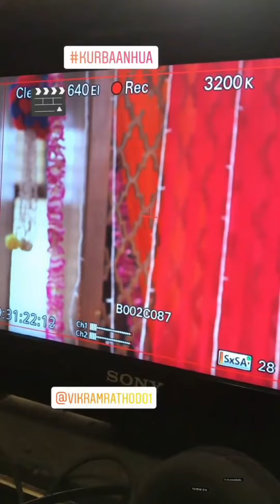BTS From Qurbaan Hua Shooting & BehindThe Scenes Rajveer & Ayaz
BTS From Qurbaan Hua Shooting &
BehindThe Scenes Rajveer & Ayaz

9 August 2021